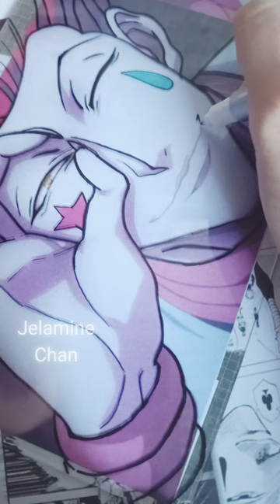🖌️Hisoka Morow from HunterxHunter Glass Painting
music used🎼
hisoka morow theme